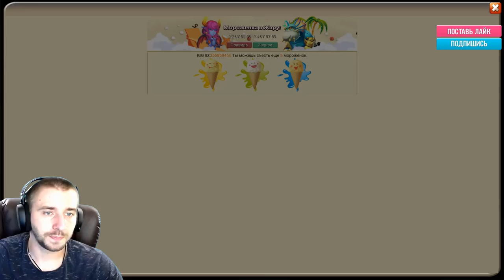БОЛЬШЕ НЕ БЕЗДОН \ ИЩЕМ АСУРУ НА 54 000 \ 8 СЕРИЯ \ БИТВА ЗАМКОВ \ CASTLE CLASH